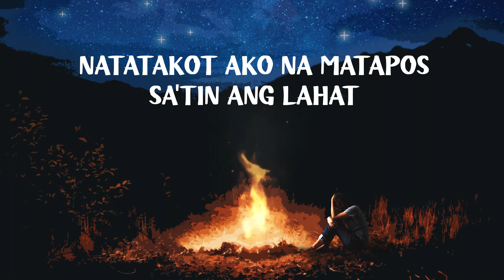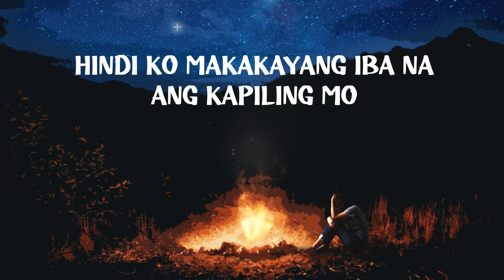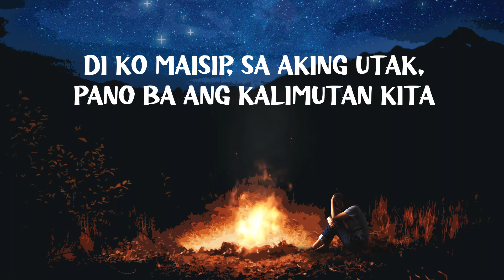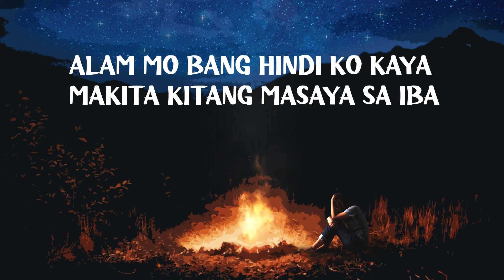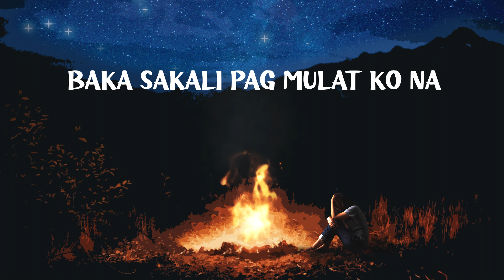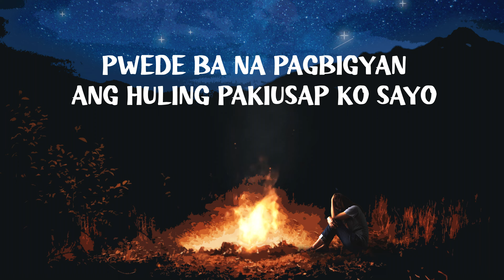Huling Pakiusap - Tyrone, SevenJC & Chy ft. Joshua Mari (Lyrics Video)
Recorded @Sekai, Hiprap & Joshua Mari Studio
Beat Produced By Hiprap Beats
Final Mixed By SevenJC

Godbless